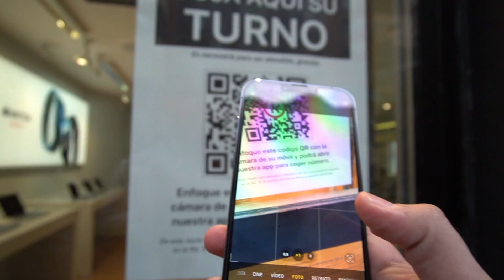Me GASTO 4292€ en un MacBook Pro M1 Max 🤯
Ha llegado el día, en el que me he planteado si seguir esperando el iMac de 32" o pasar directamente a comprarme el nuevo Macbook Pro de 16" y un buen monitor... aquí os cuento mi reflexión y mi decisión.